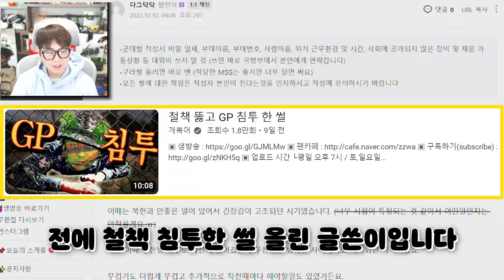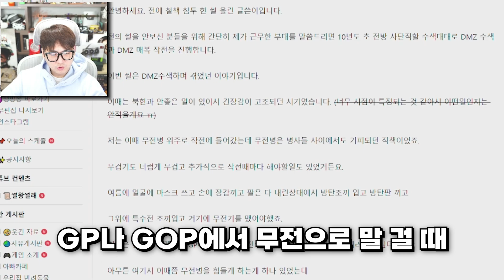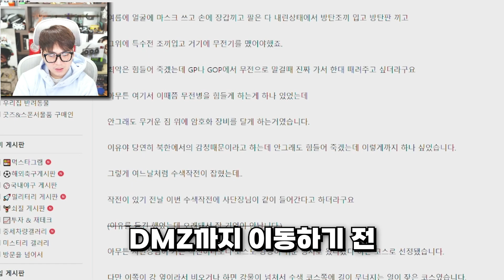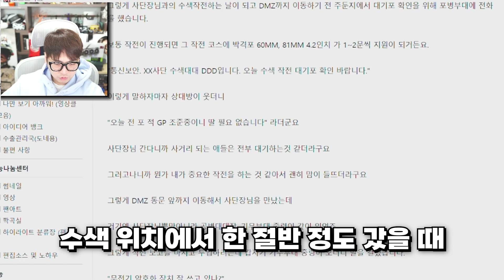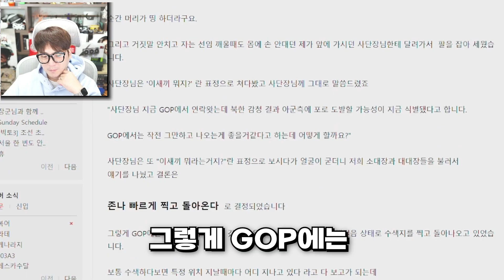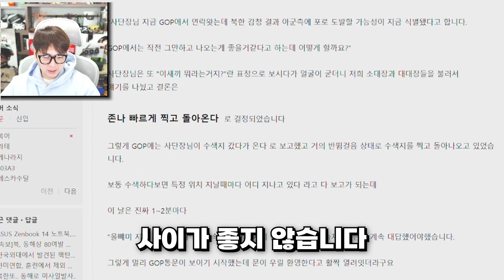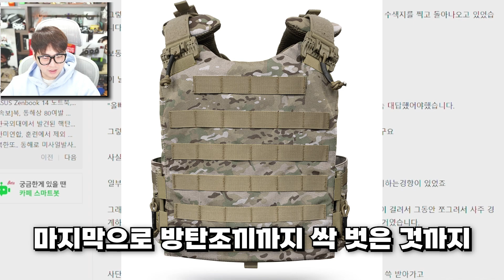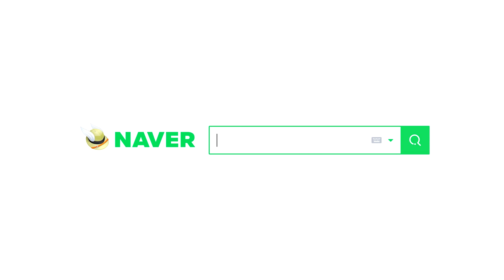사단장과 DMZ 수색 중 북한의 조준 포격 썰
▣ 업로드 시간
└평일 오후 7시 / 토,일요일 오후 1시

6층, 605, 606, 607호 (한일골드타워)
(우)10564